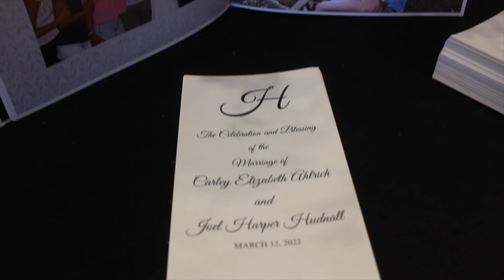Carley + Harper Wedding Highlight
Carley Ahlrich and Harper Hudnall were married on Saturday, March 12, 2022, at First Baptist Church of Madison in Mississippi.